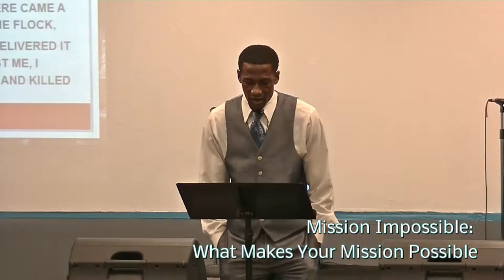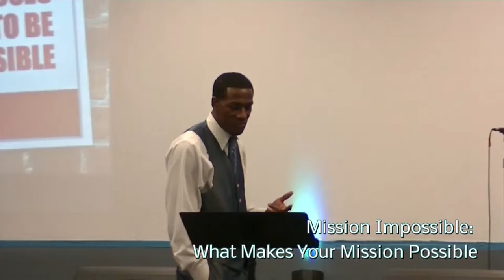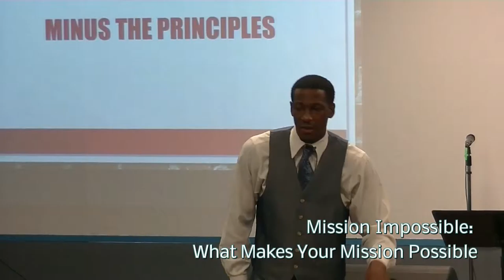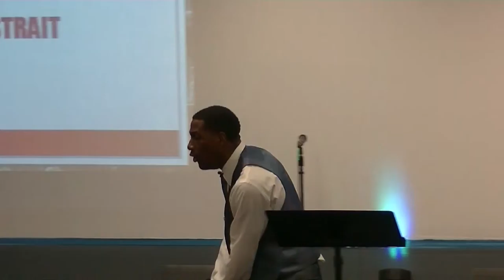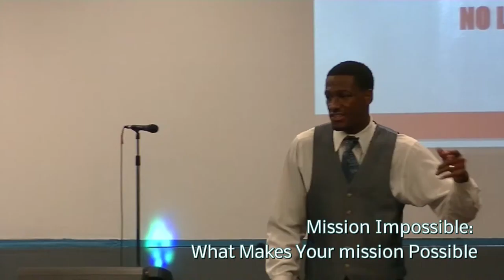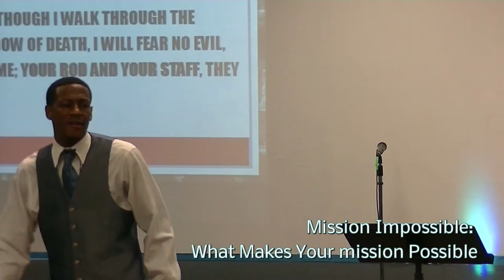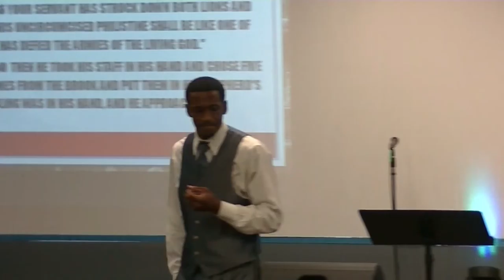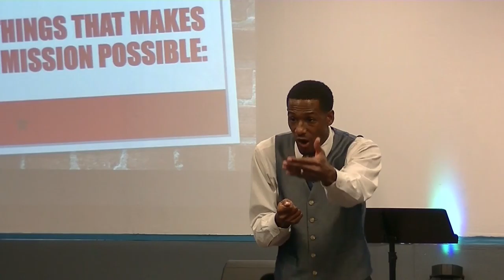Mission Impossible II What Makes Your Mission Possible